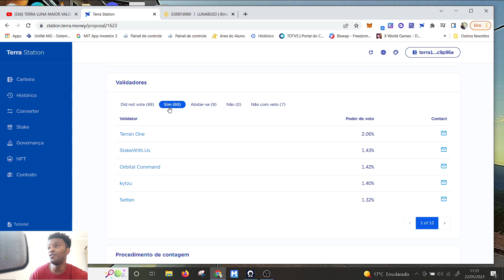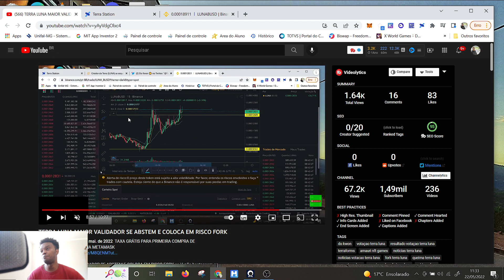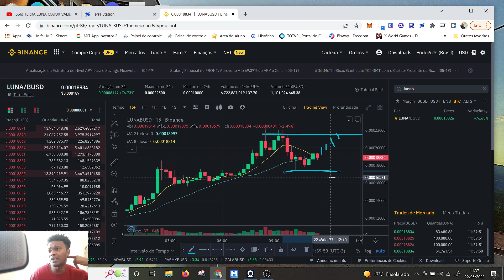CUIDADO TERRA LUNA SOBE 80% E VOTAÇAO REFLETE PREÇO DO TOKEN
TAXA GRÁTIS PARA PRIMEIRA COMPRA DE CRIPTOMOEDAS DIRETO NA METAMASK

CUIDADO TERRA LUNA SOBE 80% E VOTAÇAO REFLETE PREÇO DO TOKEN após as analises do ultimo vídeo onde acertamos uma subida forte da terra luna , iniciamos novas analises e atentem para o risco do preço vir a derreter novamente  fazendo com que tenhamos muito cuidado ao iniciar trades nesse par. Vem comigo que vamos entender o porque dessa alta forte da terra luna e ate onde ela pode chegar não fique de fora vem aumentar seus conhecimento e comentar caso algo de errado ocorra e vocês notem.